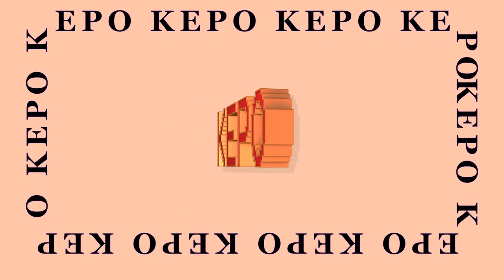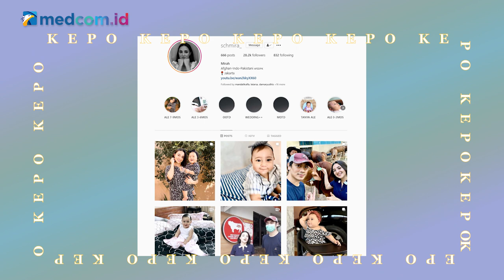Dulu Jurnalis, Sekarang Momong Anak | Kepo - Samirah Begum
Masih ingat dengan Samirah Begum? Host cantik yang pernah jadi pembawa acara di KePo (Kenal Politik). Perempuan berdarah Pakistan-Afghanistan ini juga sempat viral karena mewawancarai Reino Barack pada bulan Ramadan tahun lalu. Apa kabarnya ya sekarang udah jadi mommy?

Tonton yuk selengkapnya di Kepo berikut ini.

Pengarah Program Acara:
Jati Savitri
Rizky Saputra
Denny Fauzan

Pembawa Acara:
Olga Agata

Kreatif:
Muhammad Ardiansyah

Leni Anggraeni

Bintang Tamu: Samirah Begum